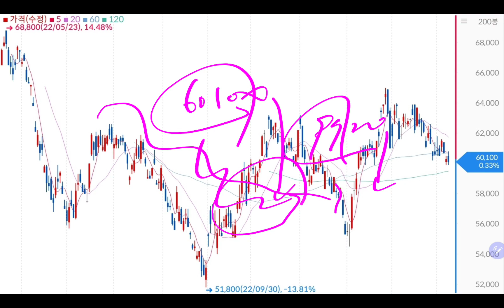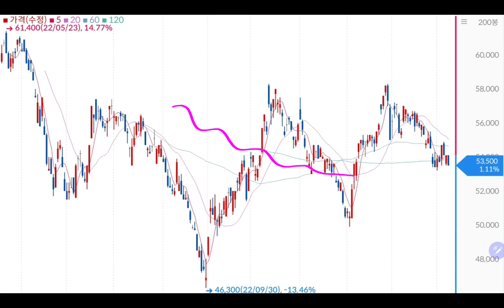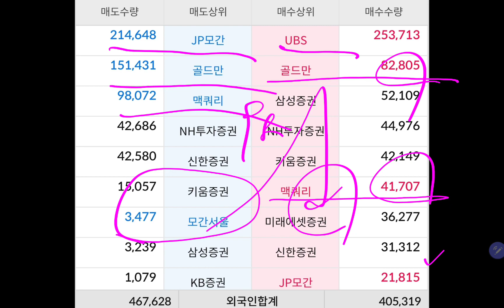내 싸랑 삼성전자 💥💥💥💥